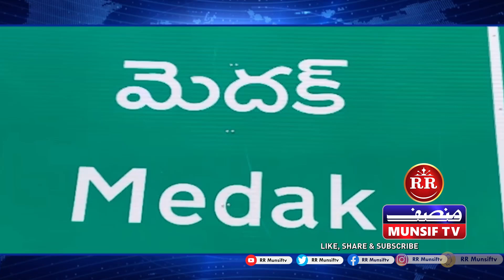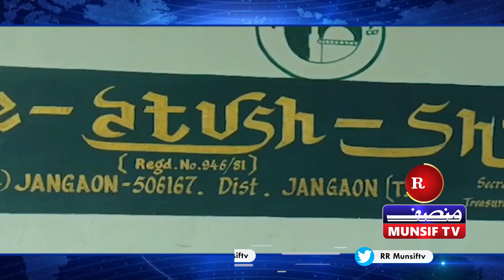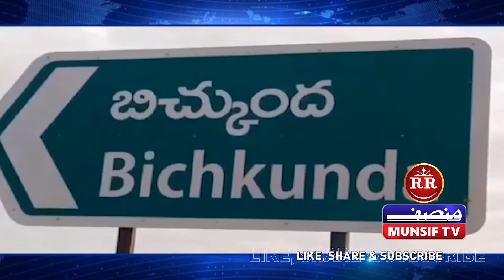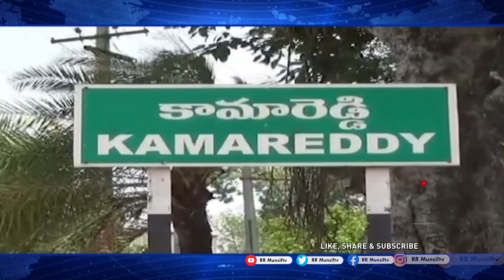SUNEHRA TELANGANA | 27th JUNE 2023